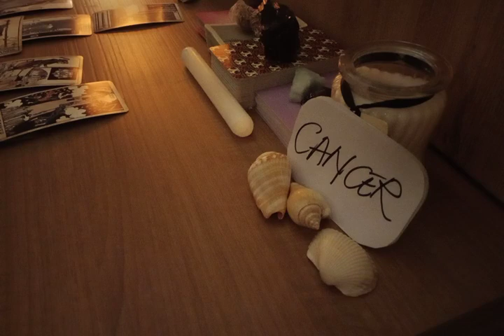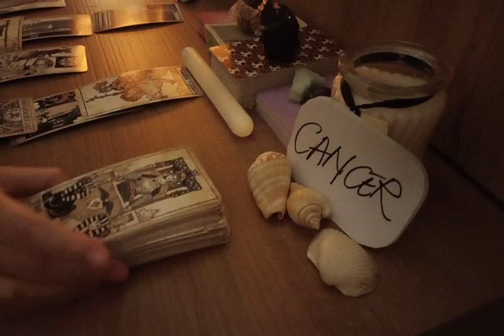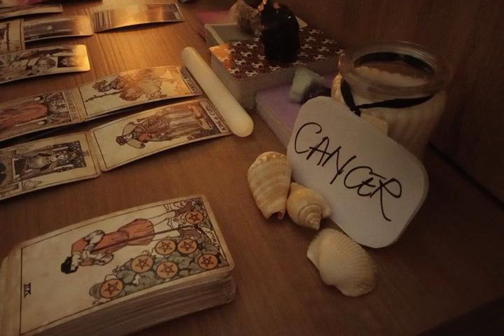SCORPIO 🥰 YOU'RE GLOWING, BOSSING UP BECAUSE...🌈 AUGUST 2022 LOVE MONEY TAROT GUIDE